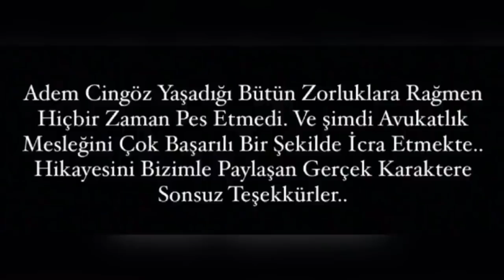Sokakta Bir Ömür - Kısa Film - Tek Part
Çok Yakında 3.Serisi ile Sizle..